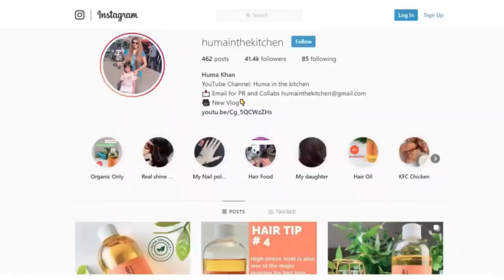Chocolate Milky Cake - New 7 Spoon Cake - No Oven No Butter No Measuring Cups (HUMA IN THE KITCHEN)